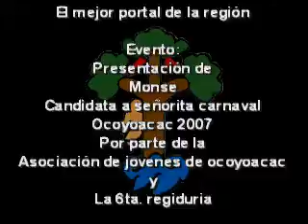Presentacion de Monse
Presentacion de Monse, candidata a srita carnaval ocoyoacac 2007 = el mejor portal de la region